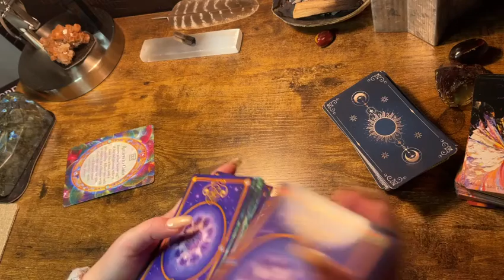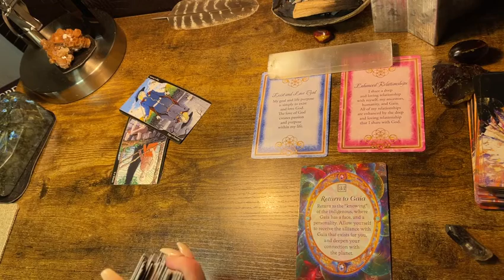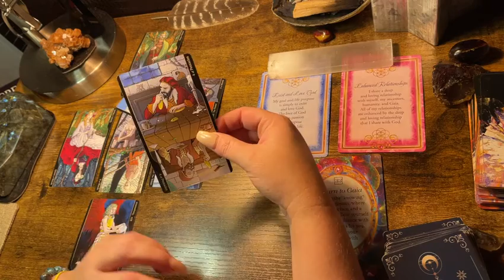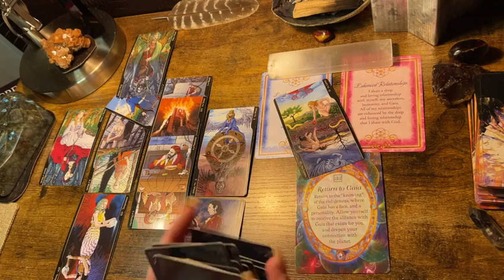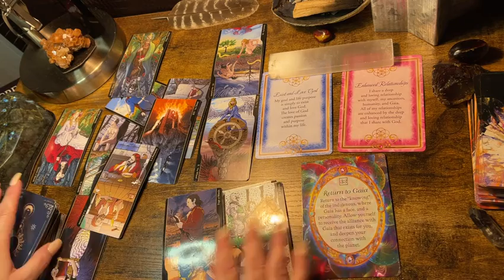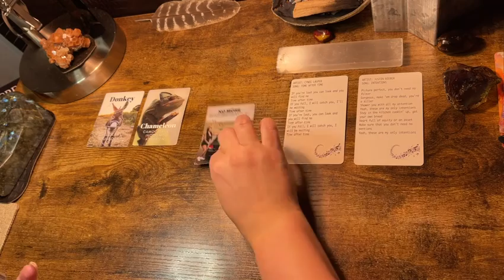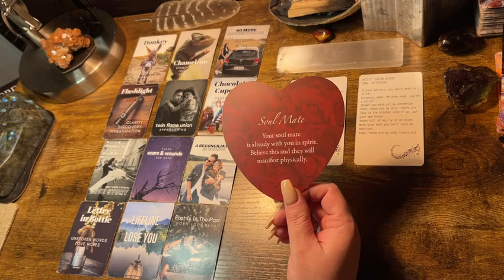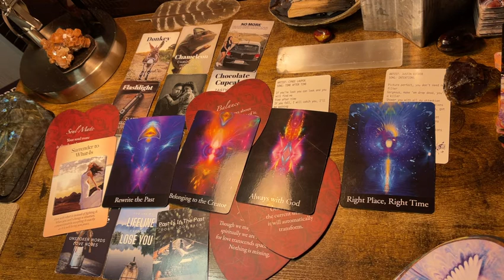SCORPIO ♏️ “RIGHT TIME RIGHT PLACE” NEXT 48HRS TAROT & ORACLE JAN 2022